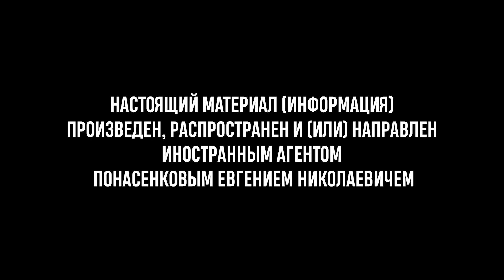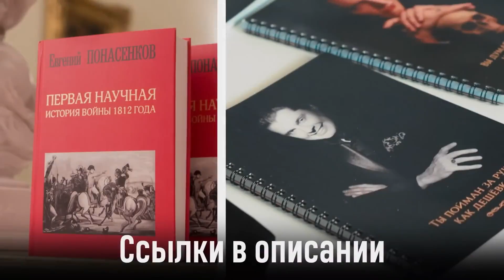Историк Евгений Понасенков покупает букет нарциссов +